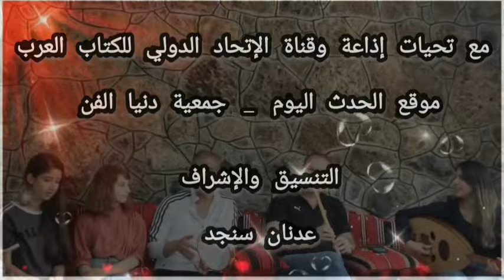من أجواء دار السلام ٢٠٢٢ جزء من نشاطات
لدعم القناة

دار السلام بناء يتكون من سبع طوابق تناغماً مع أجسام الإنسان السبعة يقع في عريقة السويداء سوريا
يجتمع بها ثلة من الأصدقاء تحت إشراف الدكتور نواف الشبلي دأبهم التعاون والتكافل ونشر المحبة والسعادة والإخاء بين جميع أطياف المجتمع وطبقاته وتوجهاته تجسيدا للمبادئ الإنسانية في (ساعد أبدا لا تؤذي أحدا) و (أحب الجميع واخدم الجميع)  من خلال الأنشطة التي يقوم بها روادها...
هذه لمحة من خلال هذا الفيديو عن أنشطة الدار خلال عام ٢٠٢١
كتعليم الأطفال بالقيم الإنسانية والزراعات المائية ومحاضرات في الوعي الأحدي والطعام الصحي واليوغا والموسيقى ومساعدات إنسانية والتجمعات الطبية والصيدلية المجانية ...

يمكن زيادة الإطلاع على نشاطات الدار من خلال صفحة الفيس بوك دار السلام